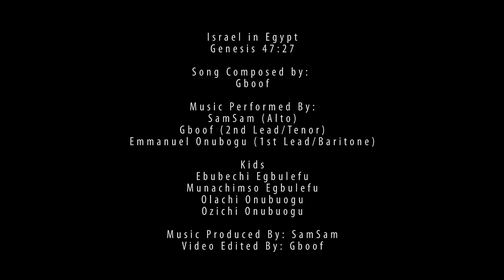Genesis 47:27 (Israel in Egypt) Beautiful ACAPELLA Scripture Song to Memorize Bible Verses 2022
“So Israel dwelt in the land of Egypt, in the country of Goshen; and they had possessions there and grew and multiplied exceedingly” (Genesis 47:27, NKJV)